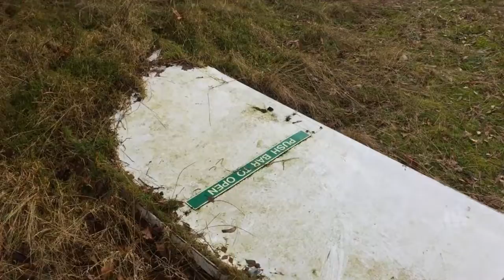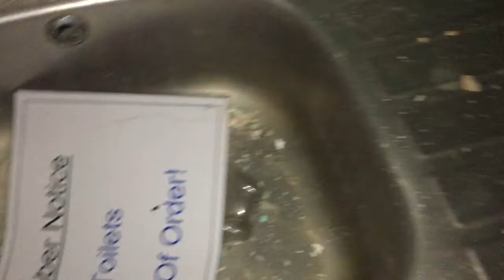ABANDONED SPORT FACILITY!!!